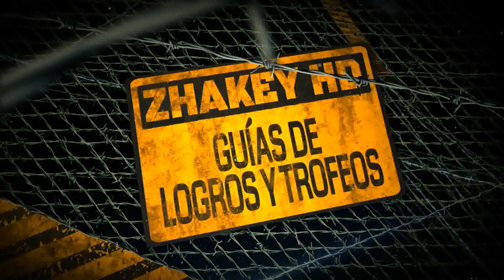Crysis 3 - Logro / Trofeo ¿Quién quiere misiles? | ¿Quién necesita cohetes?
Crysis 3 / Crysis 3 Remastered | Guía del Trofeo / Logro ¿Quién quiere misiles? | Logro / Trofeo ¿Quién necesita cohetes? (Who Needs Rockets?) - Post-humano: cárgate un helicóptero de ataque con el arco depredador.

EPISODIO 1.
En el episodio 1 después de tener el arco, cuando nuestro compañero suba la escalera para cubrinos tendremos que dejar que nos descubran, cuando lo hagan vendrá un helicóptero, tendremos que cambiar a las fechas explosivas y dispara al helicóptero para derribarlo.

*La guía se graba en la versión normal del juego pero es valida para versión Remasterizada.

MÁS CRYSIS 3.

🏆 GUÍAS DE LA SAGA CRYSIS.

Crysis 3 Remastered - All Collectibles Location, Achievement & Trophy Guide.